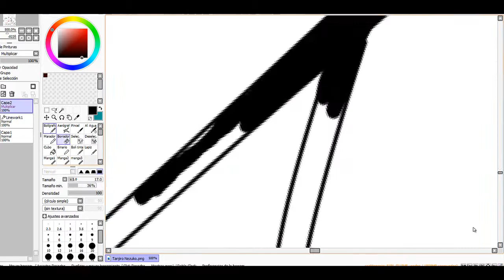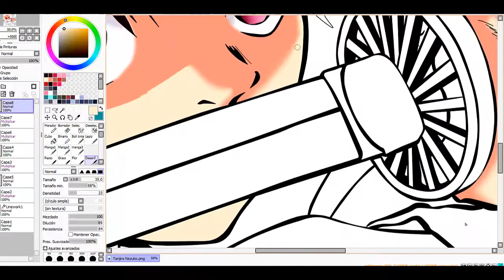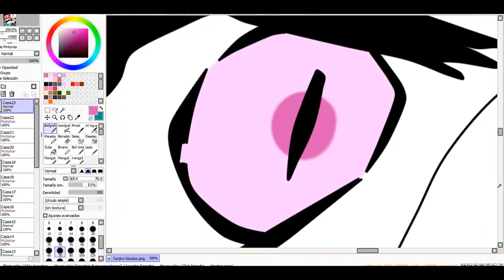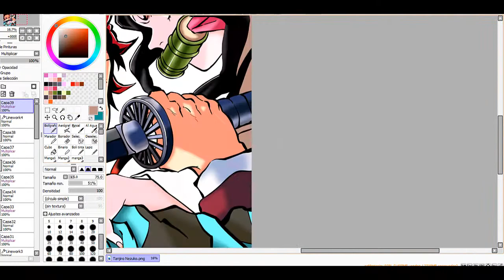SPEEDPAINT:TANJIRO Y NESUKO(Kimetsu No Yaiba)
Si amaste este video COMPÁRTELO CON TODOS TUS AMIGOS para que se diviertan contigo!

LOS AMOOOOOOOOOOOOOOOOO!